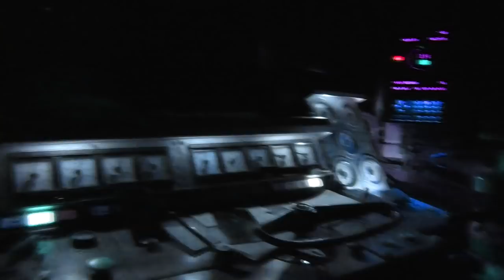Живые локомотивы СССР на Параде Поездов, или Прикольные покатушки на ЭКСПО. Часть 2 / Locomotives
Самые прикольные из тёплых ламповых и живых локомотивов в этом ролике!
Смотрите вторую часть ЭКСПО-2021 с двух точек и с нашими комментами!
The funniest of the warm lamp and live locomotives in this video!
Watch the second part of EXPO-2021 from two points and with our comments!
В фильме были использованы фотографии с сайтов:
Паровоз ИС:
Большое спасибо!
Спасибо Юрию, Матвею, Александру, Артёму и Ивану за помощь в создании ролика!